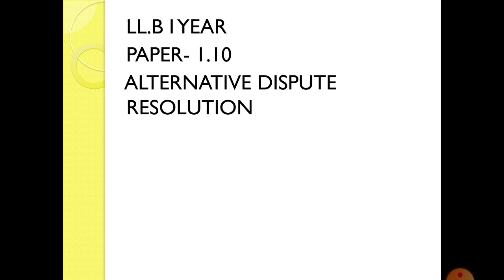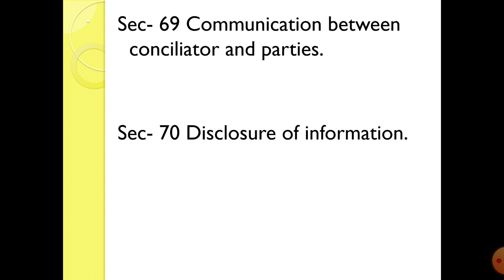Lecture 72 by Miss Kamini Raria (Alternative Dispute Resolution )